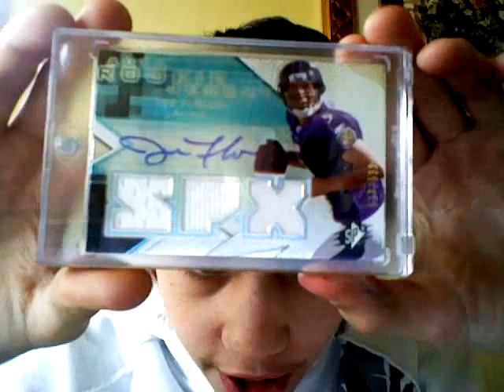the best raffle ever just watch well worth it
12 a spot 10 spots